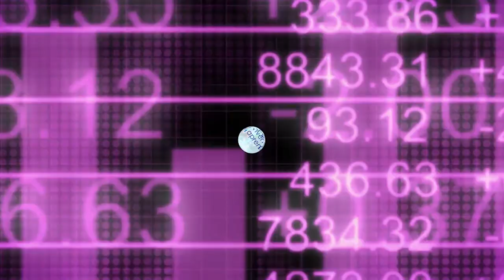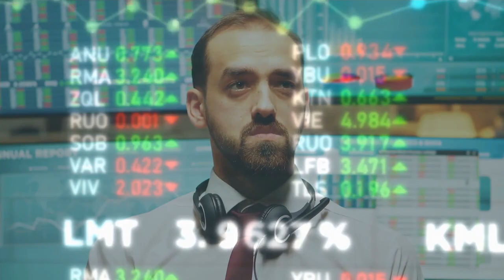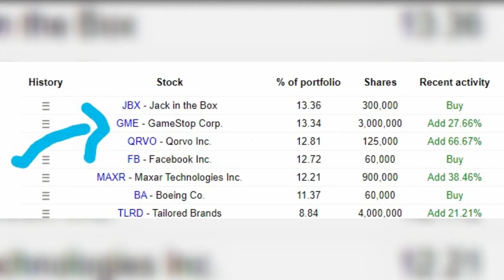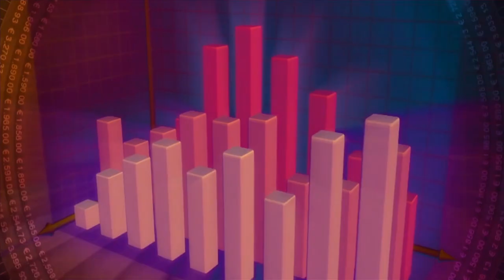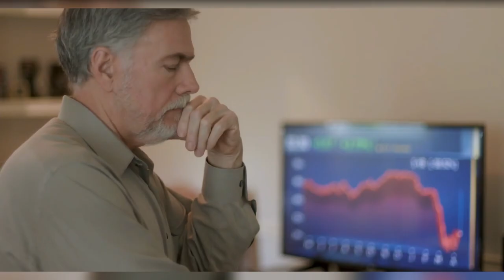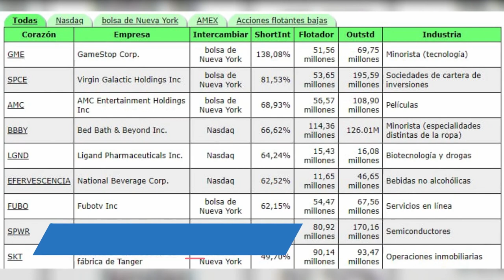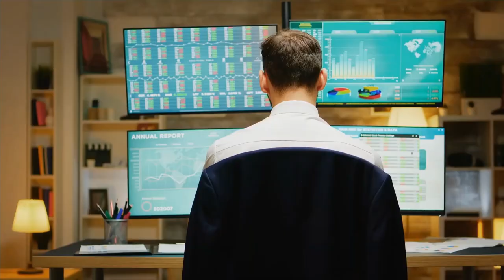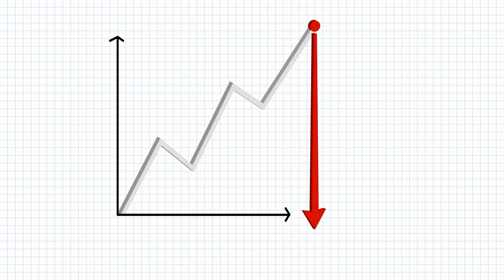"THE BIG SHORT SQUEEZE" l GAMESTOP: ¿ Es la MAYOR BURBUJA de la Historia ? l La CRISIS que se Viene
▼ABRIR▼ La historia COMPLETA del gran SHORT SQUEEZE sobre las acciones de GAMESTOP.

VÍDEOS SUGERIDOS
10 Consejos de TRADING y de Inversión del CREADOR del DOW JONES y del ANÁLISIS TÉCNICO (Teoria Dow)